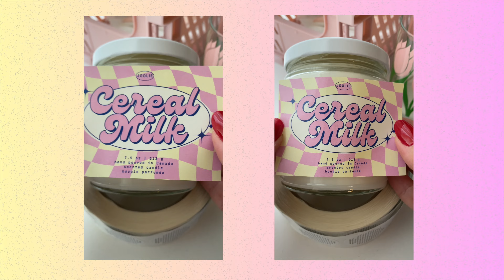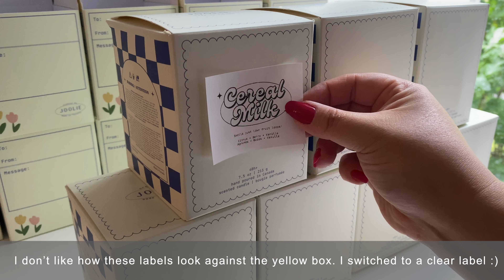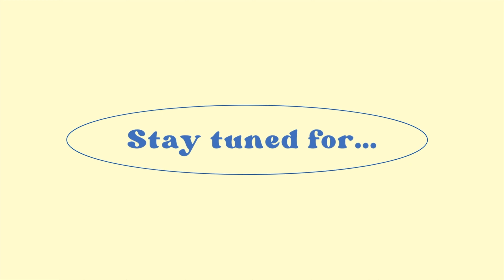pack orders with me small business candles | New Packaging has arrived! |캔들사업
Pack orders with me for my small candle business. I'm so excited to share with you my new packaging! This is how I pack my candles jars for Amazon FBA :)

Below are the links to my candle. Thank you for all the kind reviews! You are the reason I keep creating and working hard 🫶 Please message me if you'd like to purchase outside of North America- I will look into shipping fees for you!

🔹 wick trimmer
🔹 ToAuto 8L Wax melter US
🔹 ToAuto 8L Wax melter Canada
🔹Metal Candle Wick Centering Devices

Free Music for Videos 👉 Music by oh, the joy. - 10pm in montreal
Free Music for Videos 👉 Music by Mykyl - So Long to Sanity